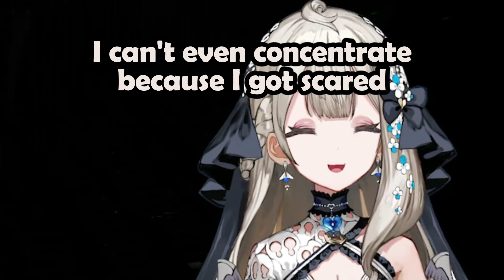Reimu was Frightened by her own Screams 😭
Stream Source : DEAD SPACE REMAKE anyone? 🥺【NIJISANJI EN | Reimu Endou】 Timestamp : 54:18
Streamer Channel : @ReimuEndou
Thanks to @Kanchito for The Time Stamp :)